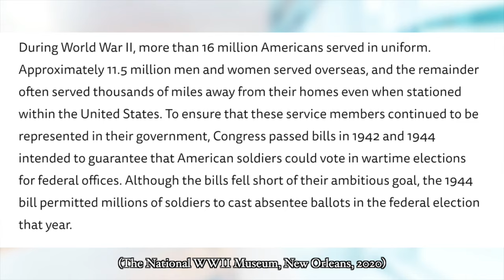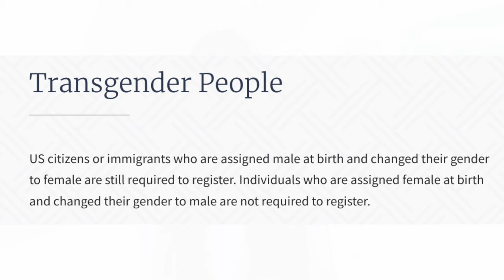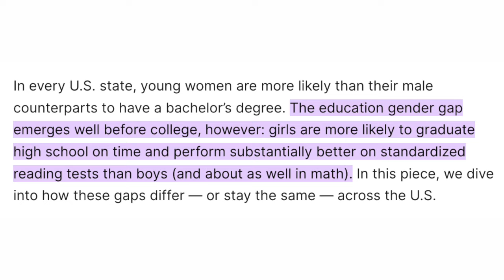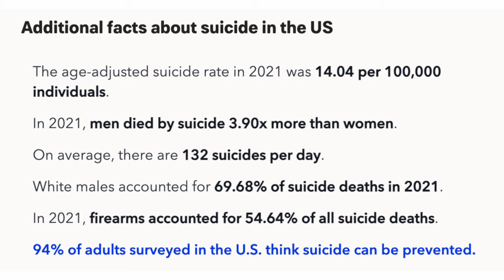Male Inequality, Misandry, and Modern-Day Feminism / Understanding how feminism has neglected men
In this video, I explore the intersection of modern-day feminism, toxic femininity, and the challenges associated with hyper-independence in the "Boss Girl" movement. I discuss how the focus on women's oppression has led to a cultural shift where dependency on others, especially men, is viewed as a weakness. This shift has given rise to the "Boss Girl" movement, promoting self-sufficiency through toxic femininity. We'll also touch on how self-centered attitudes, unrealistic expectations, and a dismissive attitude toward traditional roles contribute to this struggle.

0:00 Intro
1:24 - A quick insight on Feminism
2:25 - Modern-day feminism and Misandry
2:53 - Modern-day feminism and Male Inequality
8:33 - What are your thoughts?